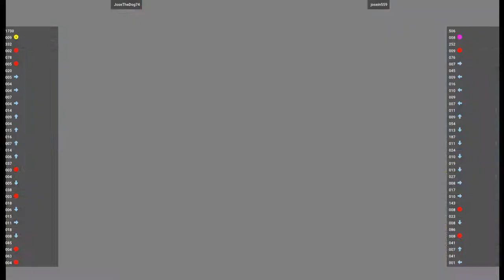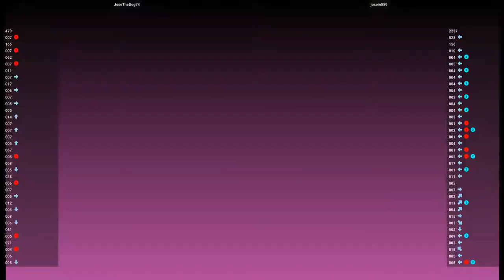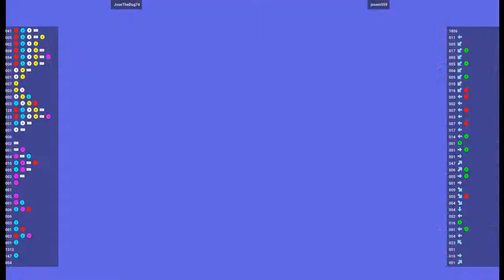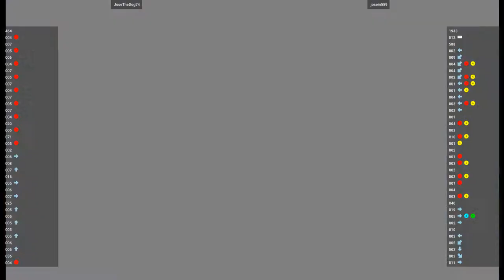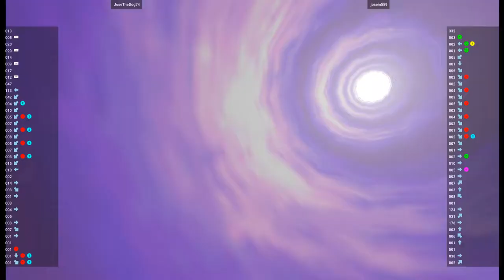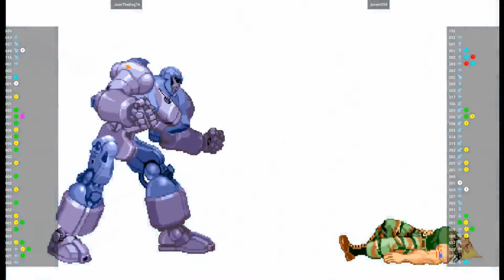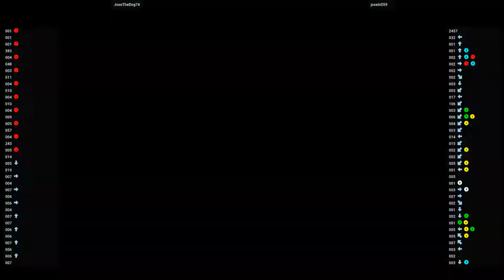MvsC2 🕹 JoseTheDog74 VS josein559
JoseTheDog74

VS